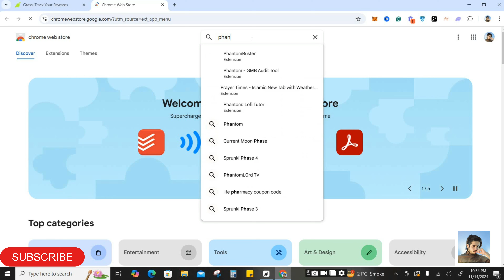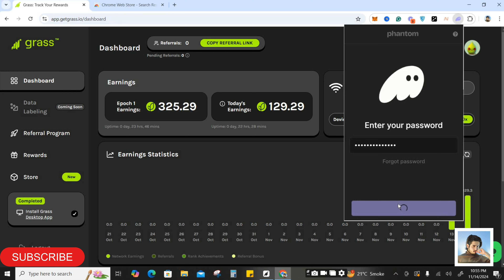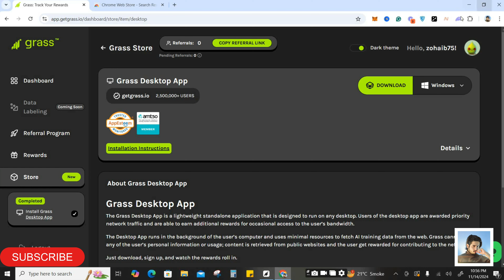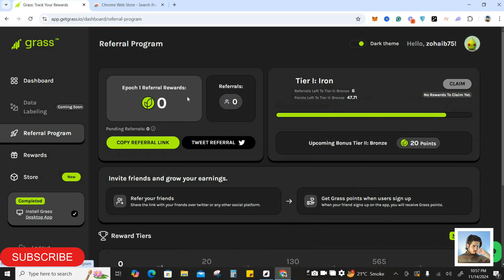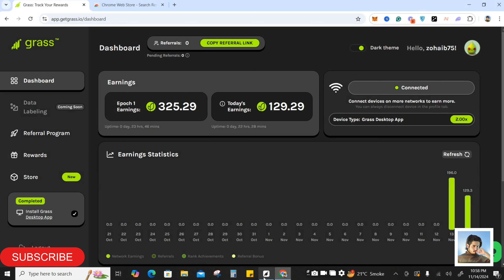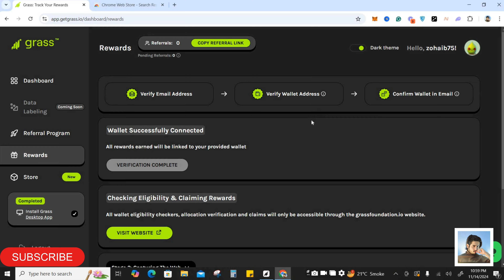Grass Airdrop Season 2 Complete Method In 2024 | Earn Upto $200 With Grass Testnet In hindi / Urdu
We discuss how to join grass airdrop season 2 complete method in this video so watch and like please.